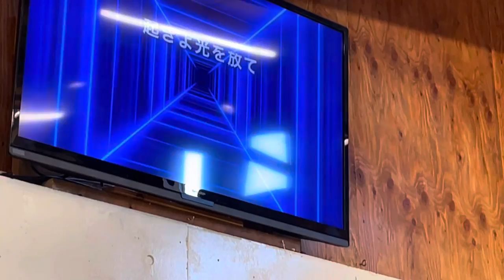起きよ光を放て（キッズ賛美）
子どもの集まり Jesus Kidz House

子ども食堂　J-Love こども食堂
毎週土曜日、AM10:00~PM1:00
Every Saturday from 10:00AM-1:00PM

Fun † Kidz（ファン・たす・キッズ）
毎週土曜日、PM1:15~2:45
Every Saturday from 1:15PM-2:45PM

Jesus Kidz Company（ジーザス・キッズ・カンパニー）
毎週土曜日、PM2:45~7:00
Every Saturday from 2:45PM-7:00PM

Jesus Café House のOfficial channel は、こちら！

Jesus Café House　ジーザス・カフェ・ハウス

賛美
Jesus Café HouseのHP

Jesus Café House with 中山有太「示されるお方」のCD